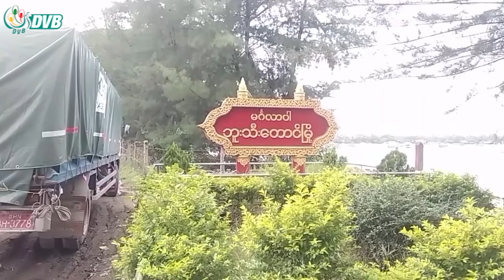ရခိုင်ပြည်နယ်မှာ လူမျိုးရေး ပြဿနာဖြစ်လာအောင် စစ်ကောင်စီက ARSA ကို အသုံးချ - DVB News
ရခိုင်ပြည်နယ်မှာ လူမျိုးရေး ဘာသာရေးပြဿနာတွေ ပြန်လည်ဖြစ်ပွါးလာအောင် စစ်ကောင်စီတပ်က (ARSA) ကို အသုံးချပြီး ကြိုးစားလာနေတယ်လို့ ရခိုင်နိုင်ငံရေး လေ့လာသူတွေက သုံးသပ်ကြပါတယ်။